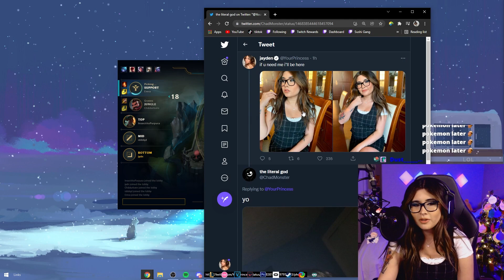YourPrincess Wrapped 2022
this year was crazy. see you on jan 1st on my stream for 24 hours!

editor: coastward